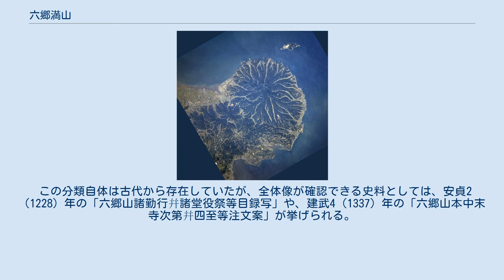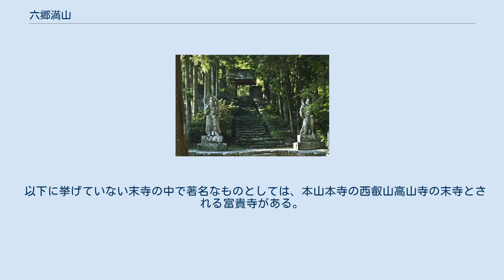六郷満山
国東半島の航空写真。
両子山を頂点に海に向かって放射状に山系が広がる 足曳山両子寺 六郷満山（ろくごうまんざん）は、大分県国東半島一帯にある寺院群の総称である。
六郷は両子山を中心とした山稜の間に開かれた6つの郷、満山はそこに築かれた寺院群を指し、古くから六郷満山文化と呼ばれる独特の山岳宗教文化が栄えた。
 伝説によれば、仁聞菩薩が、養老2年（718年）頃に、国東半島の各地に28の寺院を開創し、6万9千体の仏像を造ったといわれている。
 実際には、古来国東半島にあった山岳信仰の場が、奈良時代末期から平安時代にかけて寺院の形態を取るようになったものである。
古来の山岳信仰が、近隣の宇佐神宮及びその神宮寺である弥勒寺を中心とする八幡信仰、さらには天台系修験と融合した結果、神仏習合の独特な山岳仏教文化が形成されたと言われる。
今日でも、33の寺院と番外に宇佐神宮を加えた「国東六郷満山霊場」（国東半島三十三箇所）が構成されている。
 国東半島には、中央にそびえる両子山から放射状に伸びる谷筋に沿って、武蔵（むさし）、来縄（くなわ）、国東（くにさき）、田染（たしぶ）、安岐（あき）、伊美（いみ）の6つの郷が開け、六郷と呼ばれていた。
また、国東半島の寺院群は、学問をするため本山（もとやま）、修行をするための中山（なかやま）、布教をするための末山（すえやま）の3つの群に分けられ、これらは合わせて満山と呼ばれていた。
このことから、国東半島の寺院を総称して六郷満山と呼ぶようになった。
 八幡信仰と天台修験が融合し発達した国東半島独自の宗教文化。
国東半島の大部分が宇佐八幡の荘園だった奈良・平安時代に八幡宮や神仏習合の六郷満山寺院が多数建造されて特異な宗教文化が生まれ、平安末期には国東半島だけで約1000の伽藍があったという。
その後時代が下るにつれ、鎌倉仏教系、禅宗系、浄土真宗系寺院への転向や建立がなされ、独特の伝統行事や習俗文化が育まれ、今に引き継がれている。
国宝の富貴寺大堂に代表される平安建築や、熊野磨崖仏をはじめ、六郷満山文化が最盛期だった平安時代の古仏や石窟など石造美術も多く遺る。
 修正鬼会は、旧正月（1-2月）に六郷満山の寺院で行われていた火祭り。
この行事に登場する鬼は、悪鬼ではなく、祖先が姿を変えたものとされる。
現在では、天念寺（豊後高田市、毎年）、成仏寺（国東市、西暦偶数年）、岩戸寺（国東市、西暦奇数年）の3つの寺で行われている。
国の重要無形民俗文化財に指定されている。
 六郷満山には盛時には65の寺院があったとされ、寺院の目的から本山（学問）・中山（修行）・末山（布教）の3群に分類され、本寺は多数の末寺・末坊を持っている。
 この分類自体は古代から存在していたが、全体像が確認できる史料としては、安貞2（1228）年の「六郷山諸勤行幷諸堂役祭等目録写」や、建武4（1337）年の「六郷山本中末寺次第幷四至等注文案」が挙げられる。
 以下に挙げていない末寺の中で著名なものとしては、本山本寺の西叡山高山寺の末寺とされる富貴寺がある。
なお、以下に挙げる本寺の中には現存しないものもある。